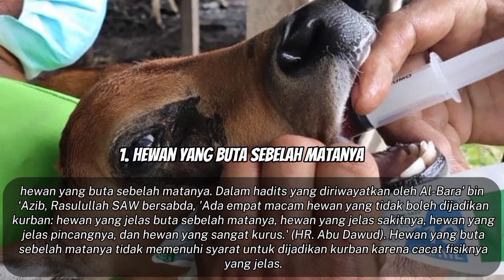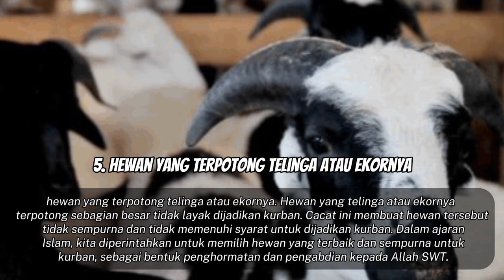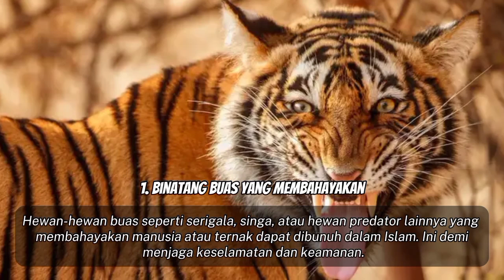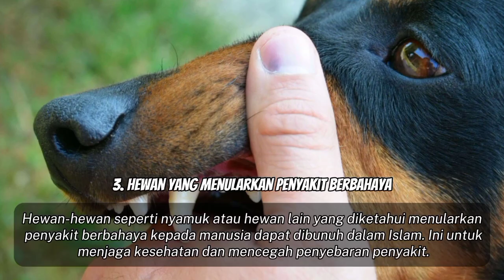MENGEJUTKAN! KRITERIA HEWAN QURBAN, CIRI HEWAN TIDAK BOLEH DIJADIKAN QURBAN, HEWAN INI BOLEH DIBUNUH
Assalamualaikum
DISCLAMER
Wassalamualaikum